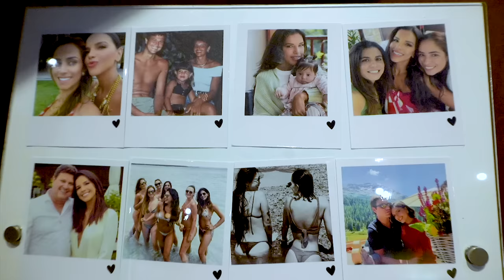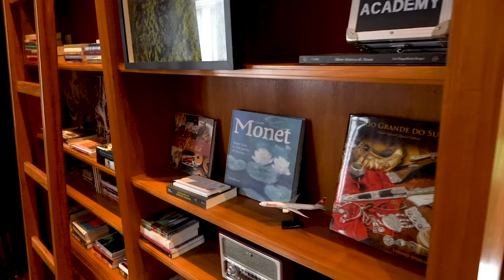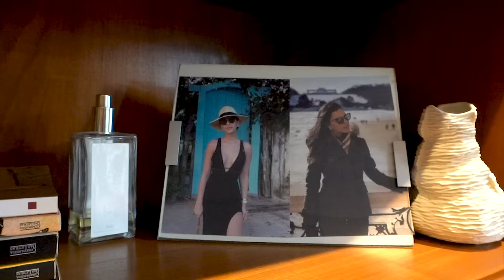Mariana Rios abre sua casa em São Paulo | CASA VOGUE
A atriz e cantora revelou seu cantinho favorito no lar, histórias curiosas da compra do imóvel e como é o seu dia a dia na residência escolhida a dedo para ser seu refúgio particular